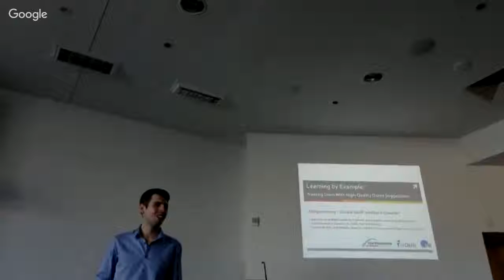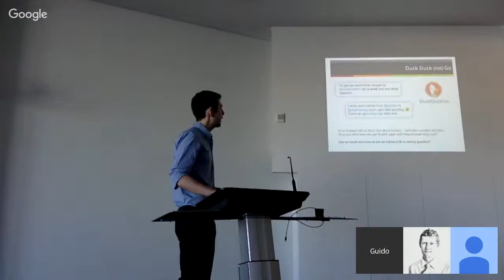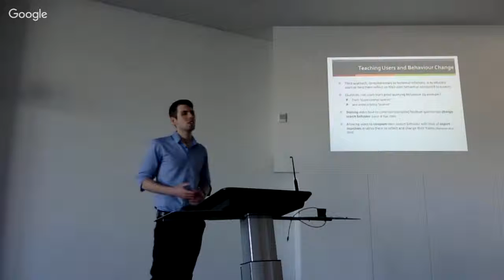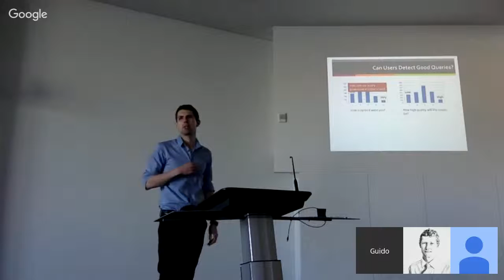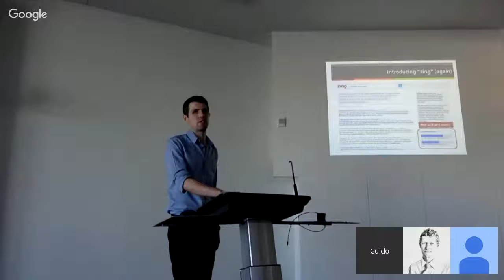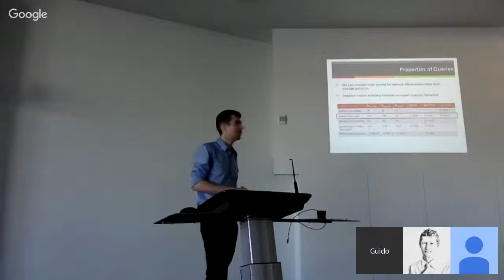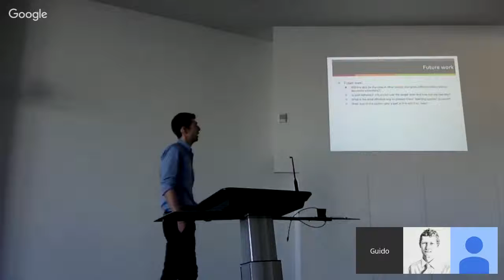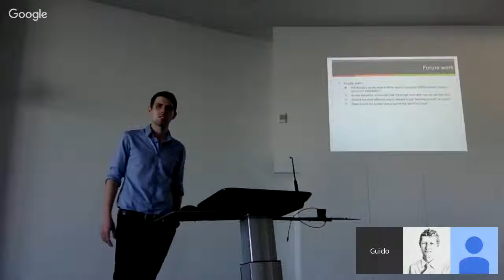Learning by Example: training users with high-quality query suggestions by Morgan Harvey